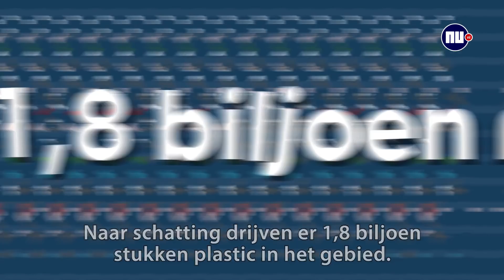Zo moet de Ocean Cleanup de oceaan schoner maken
De Ocean Cleanup gaat beginnen. Het project moet binnen vijf jaar 50 procent van de plasticsoep tussen Hawaï en Californië opruimen. Maar hoe werkt het?